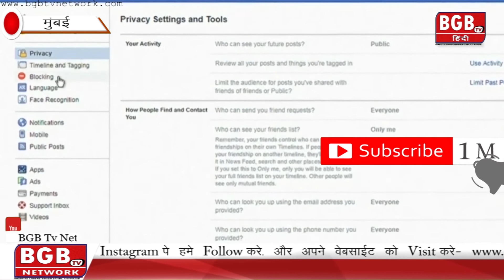फेसबुक डेटा लीक की जानकारी सार्वजनिक नहीं करेगी सरकार।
Special Report Marathi 16  july 2018

V/O - Pranav Naik

Editor - Poonam Maurya

published By - Poonam Maurya

अभी आप बनो आपके  विभाग के पत्रकार

हम दिखाएंगे आपकी खबर अपने BGB Tv पर